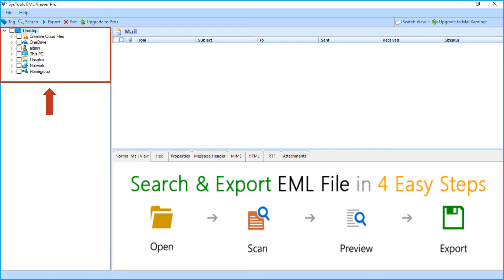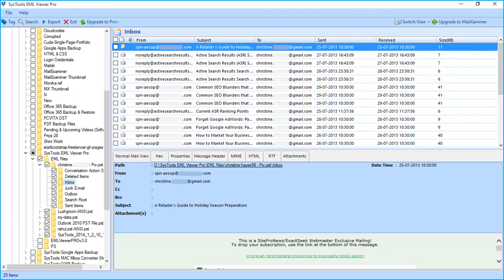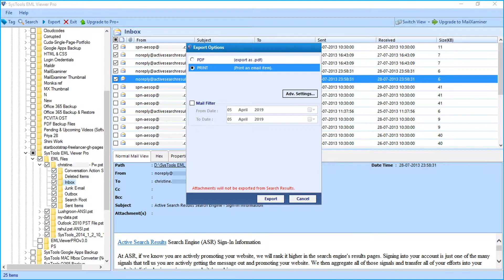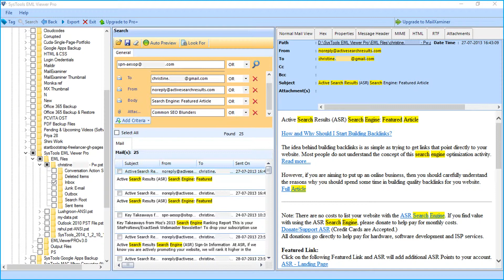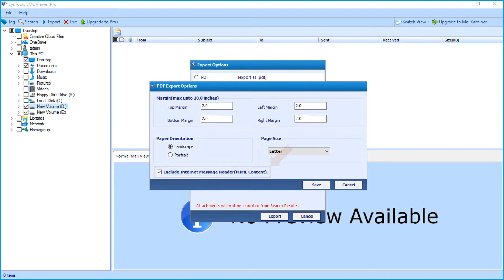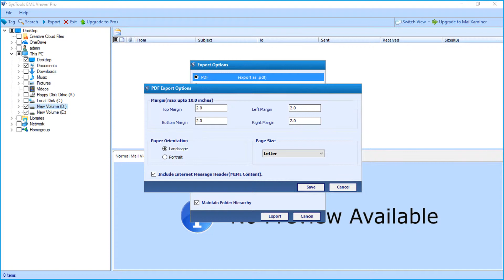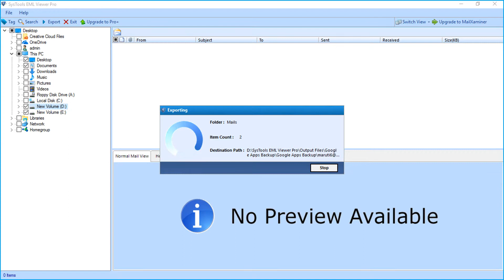SysTools EML Viewer Pro Software with View, Search, and Save Data Option | Verified Tool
SysTools EML Pro viewer software can easily open and view EML messages without any email client dependency. SysTools software can fetch Orphan EML files on your system as well. Moreover, one can also extract EML messages and save into PDF format via this tool.

Time Stamps :
Features :  1:04
Pre-Requisites : 1:30
Output :  7:13

How it works:
Step 1: Launch SysTools EML Viewer Pro Software
Step 2: Preview & Select files/Folders
Step 3: Convert EML to PDF Successfully